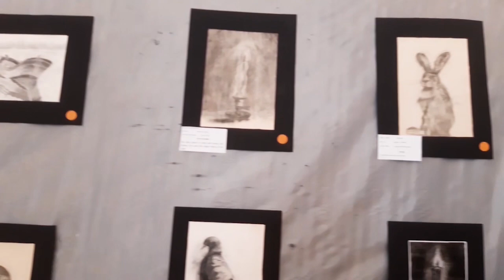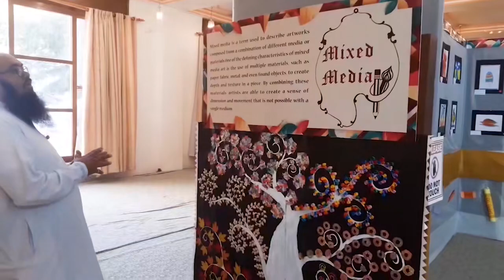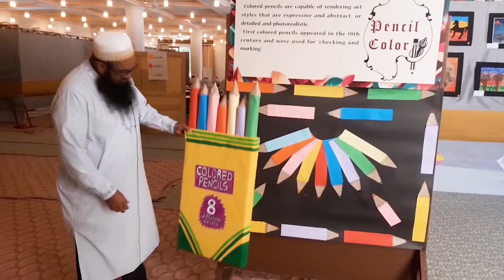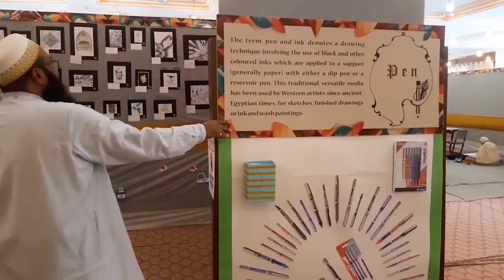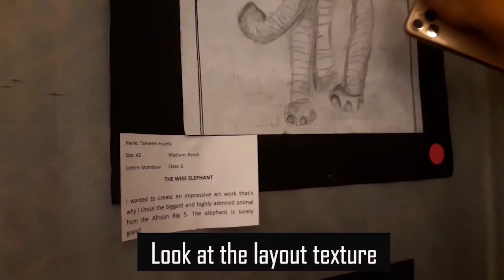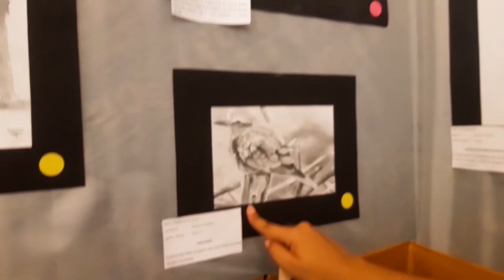MSB INTERHOUSE ART FEST 2023 -Showcased on 18th March In DSM. Students from DSM,NBI,MOMBASA VISITED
BRILLIANT WORKS OF ARTS SHOWCASED